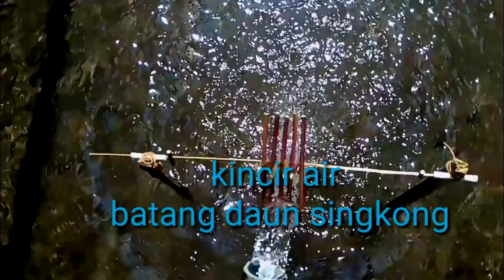NOSTALGIA MAINAN JADUL - Senja Santai #1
Ini episode pertama part 1, lanjut part? setelah 5k like wkwkwk
Instagram kita di follow yak :3